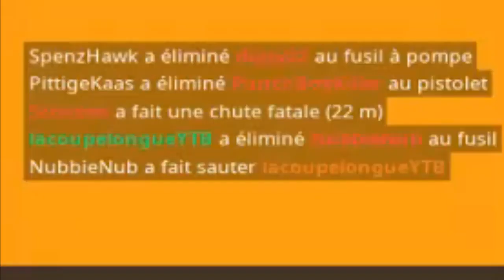LA COUPE LONGUE AKA DANCEUR